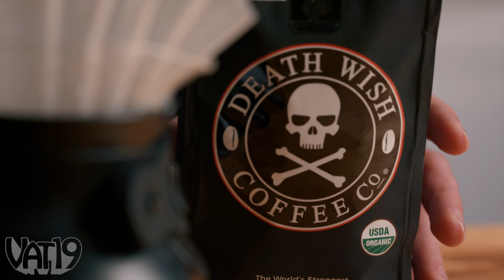The World's STRONGEST COFFEE… but how does it taste?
Does the World's Strongest Coffee taste good? We decided to find out!

Despite the name, Death Wish Coffee can make you feel more alive (or at least more alert) thanks to the ridiculously high caffeine content in every cup.

A signature blend of beans and a specialty roasting process ensure every single cup of joe delivers a gigantic jolt of energy. Certified organic and Fair Trade, the intense effort that goes into making this bag of ready-to-brew grounds provides a really intense java infusion.

Don't say we didn't warn you: the world's strongest coffee is not for the faint of heart.